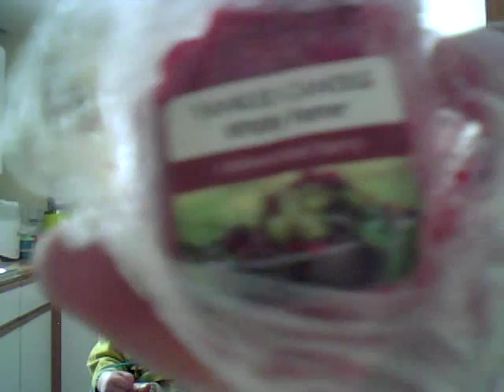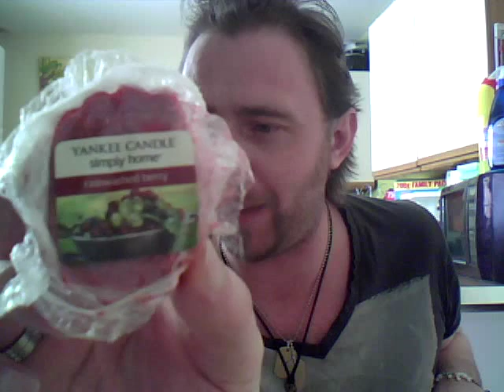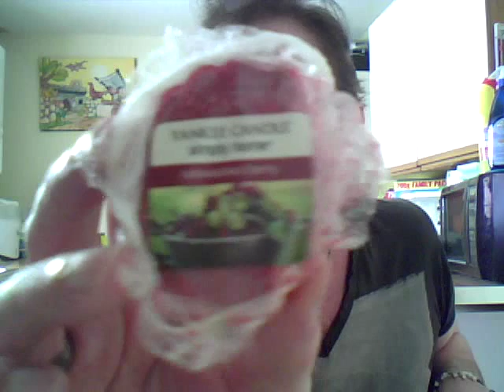Yankee Candle Rainwashed Berry Simply Home Tart Review Feat My Baby Boy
A Review of the Yankee Candle simply home Rainwashed Berry Tart and a explanation as to where i've been for so long and an introduction to my baby boy. apologies if the sound is a little off having some difficulties getting used to the camera again.I would have refilmed this but my son was perfect, the next ones will be better. Incase anyone wonders what im saying while the microphone was cutting out, my son was born on the bathroom floor, I delivered him and he was 3lb 3oz when he was born, at his last weighing he was 10lb 1oz.